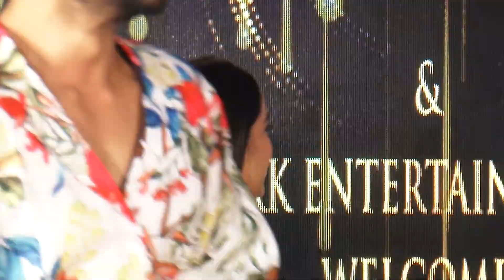Funny videos 🤣-Vishal Singh With Beautiful Srishty Rode Spotted At The Song launch Duwayen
Vishal Singh With Beautiful Srishty Rode Spotted At The Song launch Duwayen  Andheri